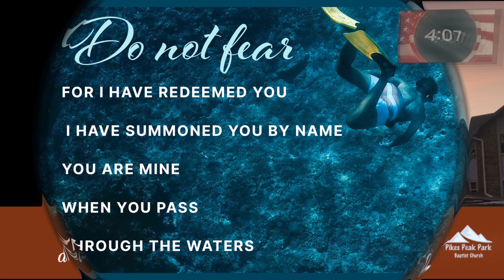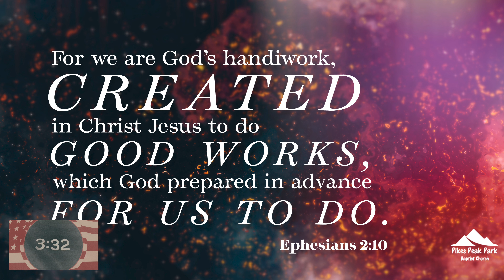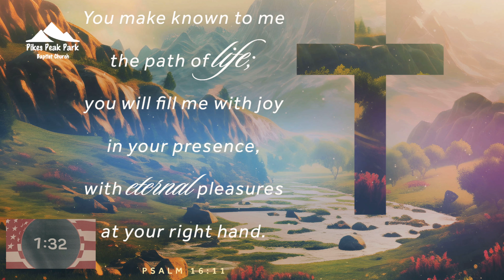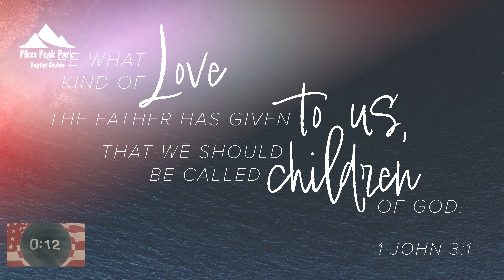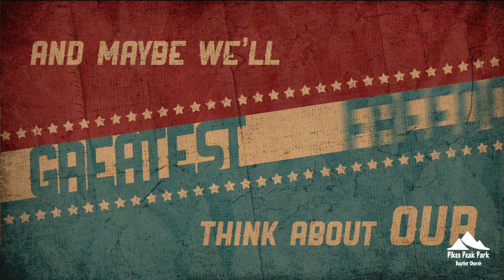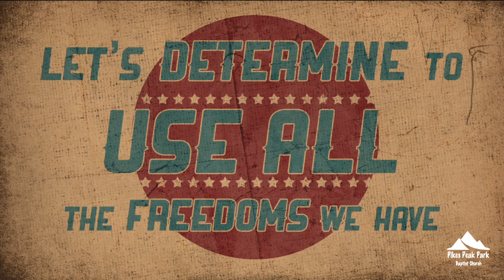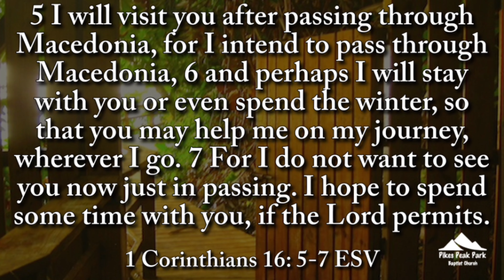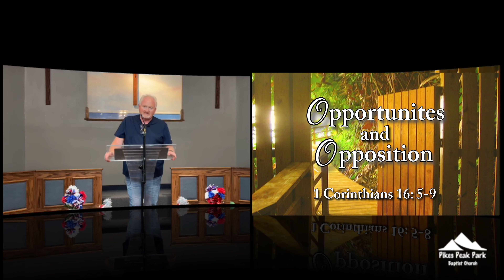Sunday, 6/30/2024, “Opportunities and Opposition," 1 Corinthians 16: 5-9 | Dr. Mark Hensley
Pikes Peak Park Baptist Church | Sunday, 6/30/2024, “Opportunities and Opposition," 1 Corinthians 16: 5-9 | Dr. Mark Hensley